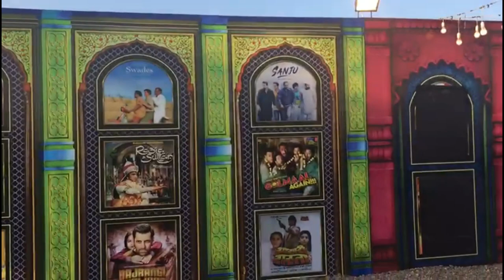Shaan & Jonita live in concert @ khobar, Saudi || saba's Passion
Indian weekend, My Life and Food items, My personal Travel experience, My daily lifestyle, Independence Day Celebration on 15th August, Eid Shopping, ITHRA, grocery, school open, summer vacation, Kitchen, Heavy Rain, Alkhobar, Tikka, Half Moon. Cinema Hall, Albaik, Jubail, winter. ep-events, Bollywood night.